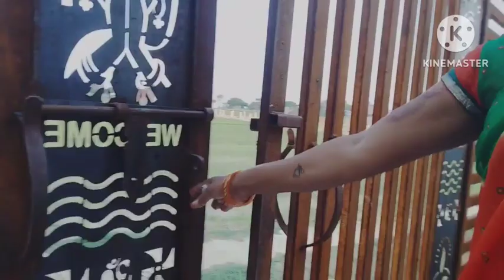मैं आ गई मायके